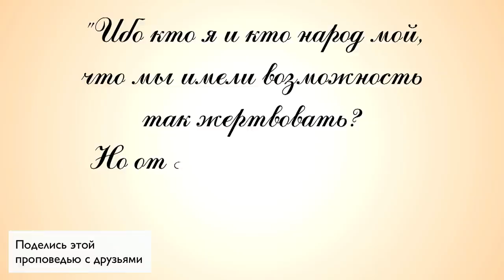Семя, стоящее жизни. В коллапсе отчаяния. Максим Максимов СНЛ CNL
История исхода израильтян из Египта, где они были рабами, свидетельствует, что они понимали важность Пасхи и смысл принесения ягненка в жертву, чтобы смерть прошла мимо. Но в наше же время смысл и понимание Пасхи стали затираться, а немало людей, по невежеству, понимают под Пасхой сдобные куличи, разноцветные яйца и миленьких кроликов. Так что же такое в самом деле Пасха? Почему люди в этот Великий праздник пекут украшенные булки и красят яйца? В этой программе пастор Максим Максимов раскрывает истинное значение жертвенной крови невинного ягненка и в очередной раз разоблачает учение о проклятии.